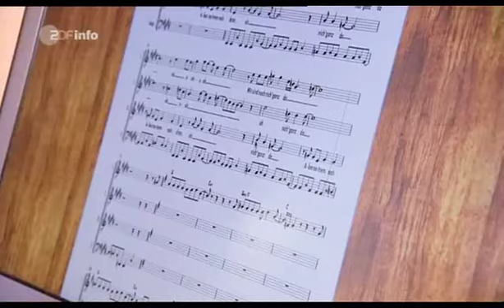A Cappella on Tour - Unterwegs mit Maybebop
ZDFinfokanal